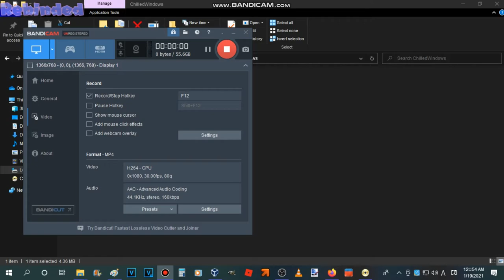冷やして Windows V1